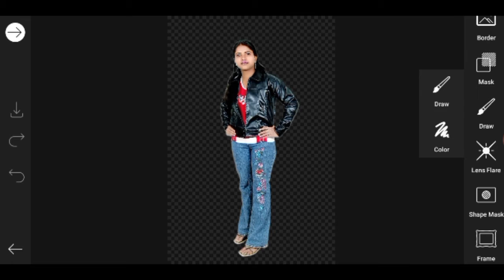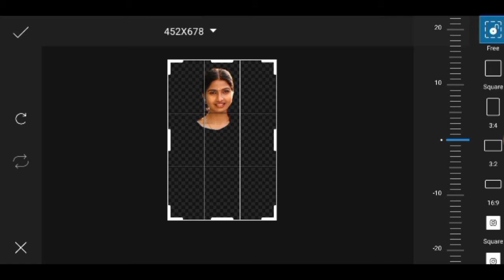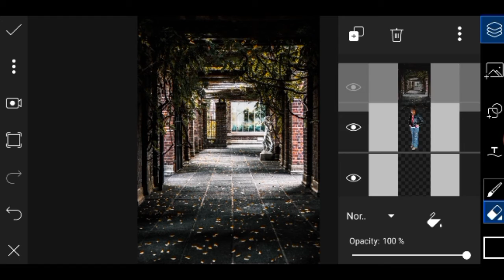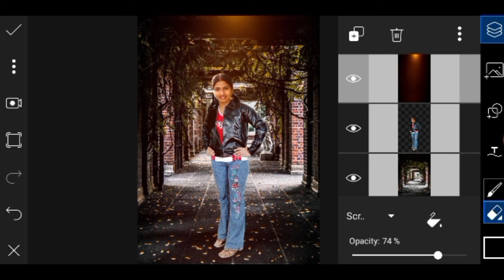How to change cloth in picsart, how to change dress in picsart,by sk editz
Photo me kapde kaise change kare,
picsart dress change
by sk smart
picsart me kapde kaise change k,
haw to change dress in picsart,
dress change photo editing,
picsart se photo kaise banaye,
photo photo,
dress photo editor,
picsart photo editing,
photo editing,

picsart editing, picsart hair editing, picsart editing tutorial, picsart tutorial, picsart photo editing, picsart hair, cb hair editing, Sk Editz, picsart new hair style editing,

picsart editing, picsart hair editing, picsart editing tutorial, picsart tutorial, picsart photo editing, picsart hair, cb hair editing

picsart, tutorial, step by step, how to edit photos,

picsart photo me kapde kaise change kare